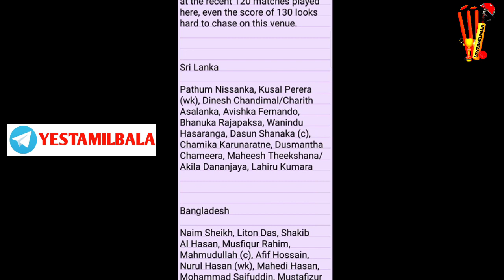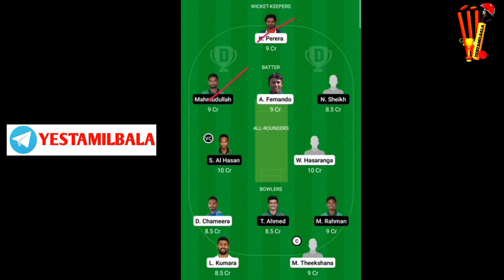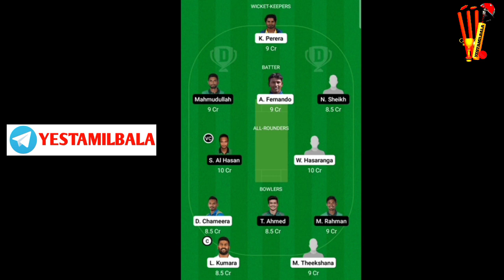SL vs BAN WCC T20 15th Match Today Dream 11 Prediction Tamil Grand League Teams Yes Tamil Bala 2.0